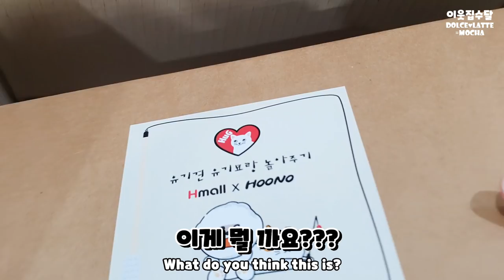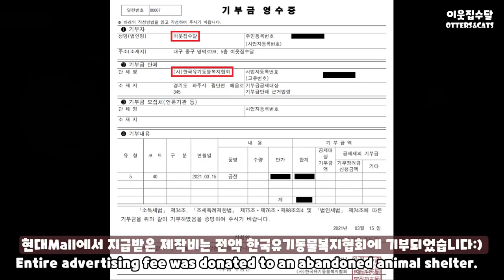수달과 수영장에서 고양이 낚시대로 놀아요!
유기동물 후원 캠페인 Hug하세요♥

유기동물들을 위해 많은 참여부탁드려요!